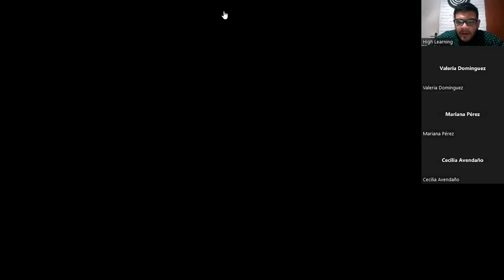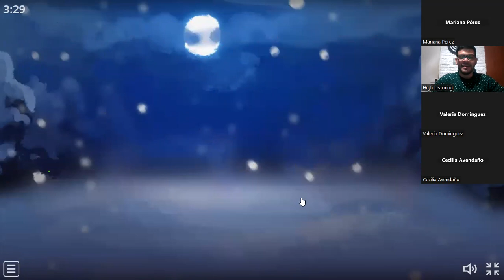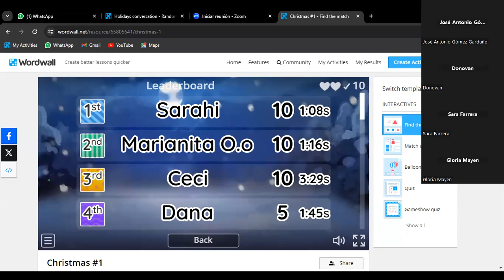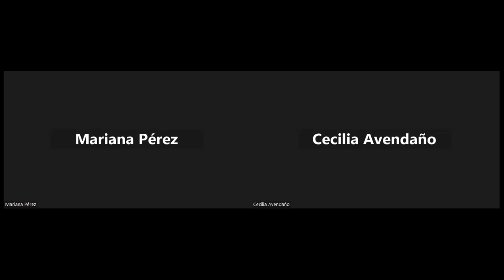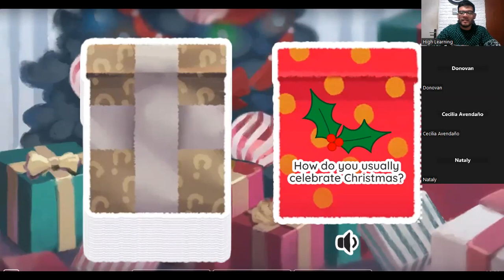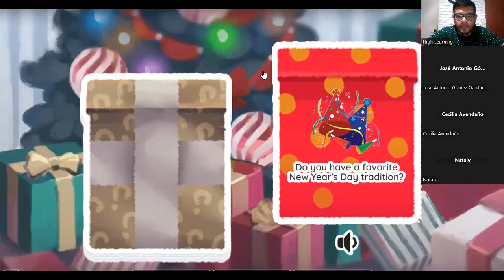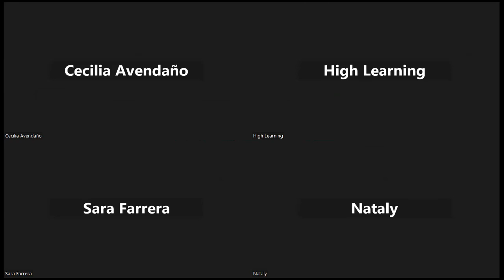CHRISTMAS CONVERSATIONAL CLASS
WE TALKED ABOUT WHAT CHRISTMAS IS ABOUT.